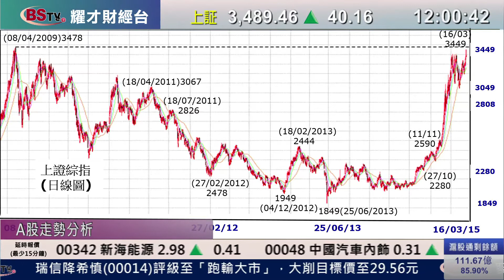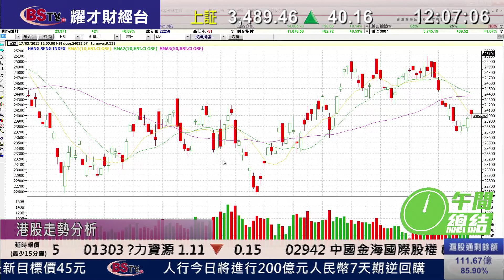1155 耀才財經台 午間總結 謝美琪 郭思治 - 滬綜指升破09年3,478點阻力，半日報3,489點